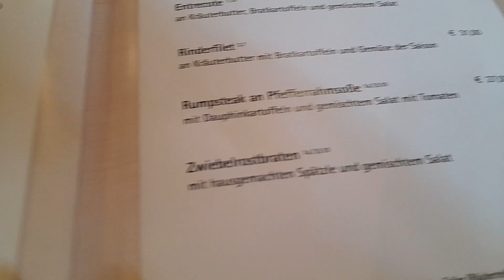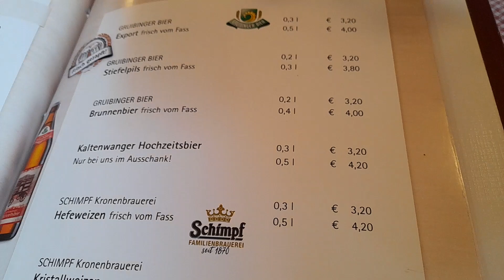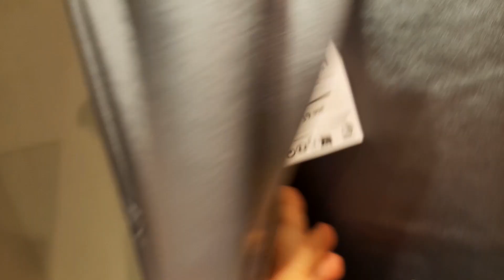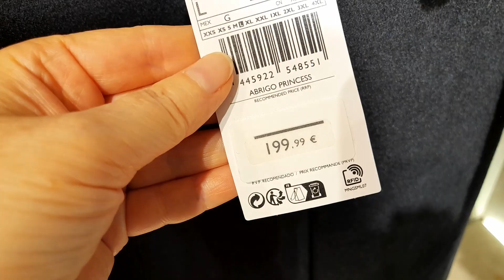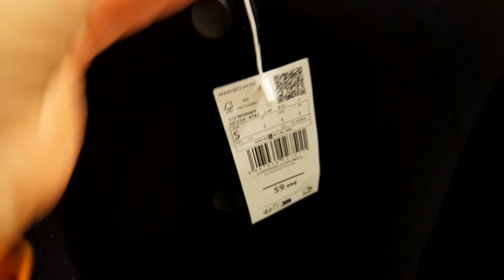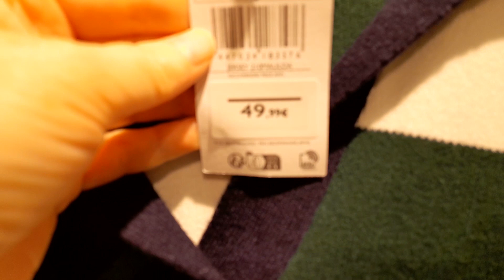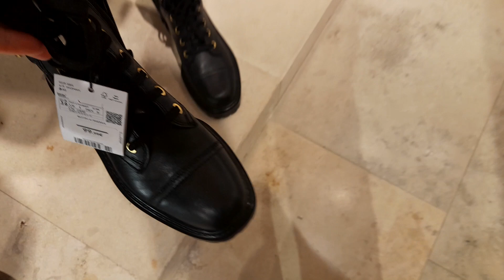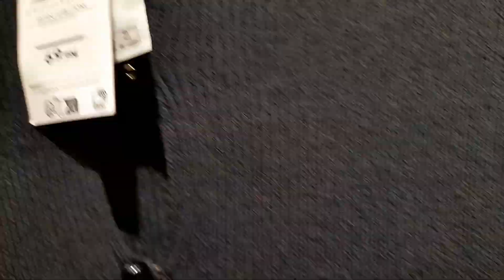Шопинг: *MANGO* новая коллекция осень-зима 2023.DE.